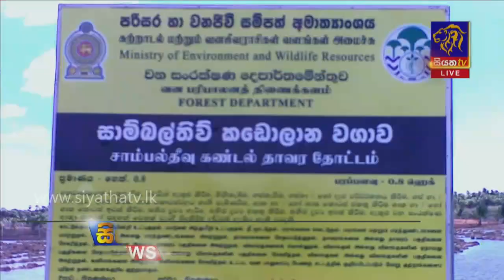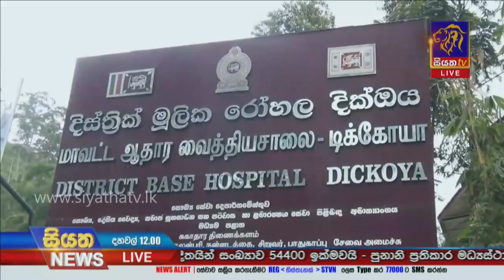Siyatha News | 12.00 PM | 20 - 01 - 2021